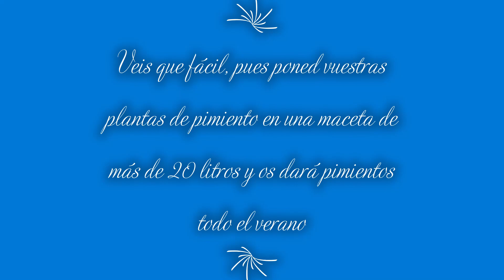Cultivo de pimientos, chiles o morrones , fácil. Macetohuerto como hacer los semilleros desde cero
Cultivo de pimientos, chiles o morrones , fácil. Macetohuerto como hacer  los semilleros desde cero. Semillas gratis de pimiento, chile o morrón, para hacer semilleros para el macetohuerto, la huerta, conseguir las semillas y su proceso paso a paso con éxito.